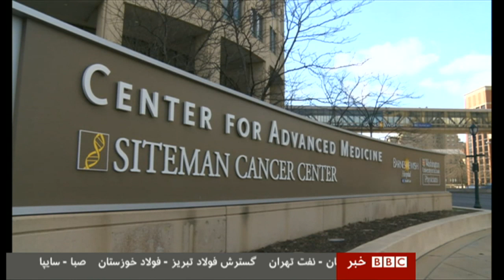راه های جدید درمان سرطان